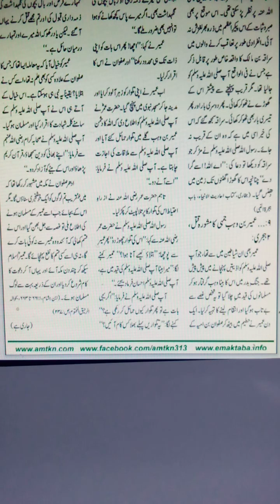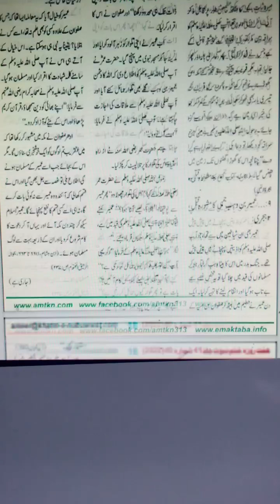Nabi pak per qatilana hamla and kaffar ki shazishin.part.No.4.